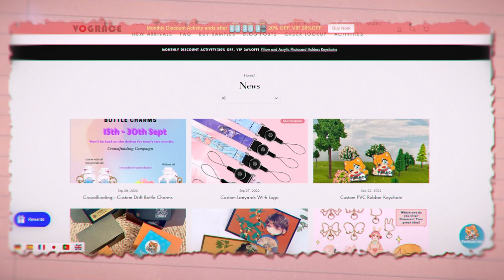🎨5 Ways to Grow on Social Media ( ARTIST EDITION )🎨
🎨Check out Vograce if you're looking to create acrylic keychains and enamel pins for your artist alley table/esty store
(They also are very much active on other socials such as Facebook, Instagram, Pinterest, TikTok , Twitter and Discord)

🌹 VIP information:
VIP$20~$30
Benefits:
8%off no limit use
Free sample pack
26%off monthly discount

★ Programs ★
Toon Boom Harmony 21 ( Premium ) for Animation
After Effects 17 for Editing/Compositing/VFX
Paint Tool SAI for drawing
12 FPS